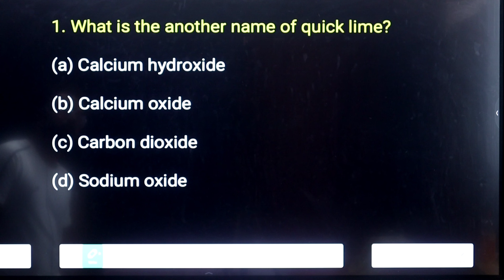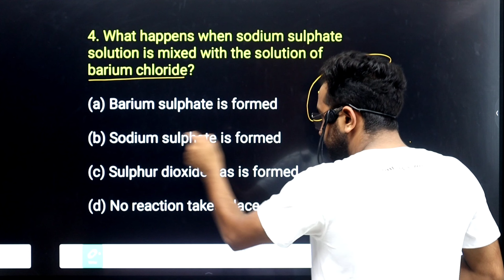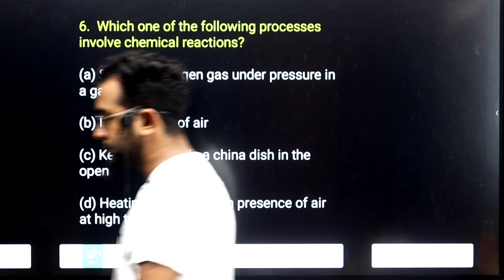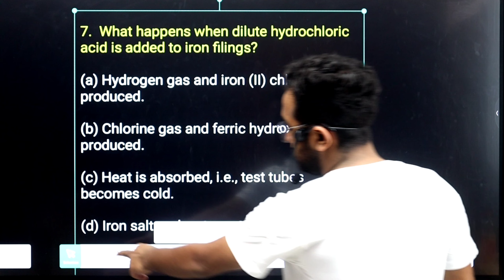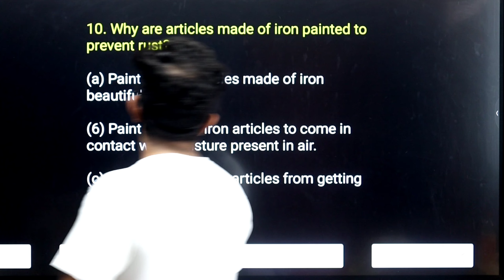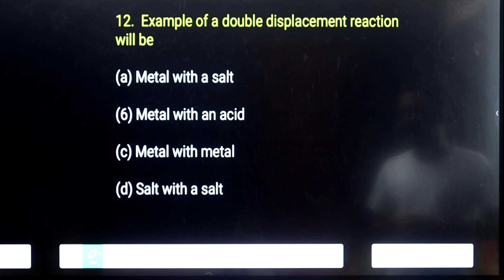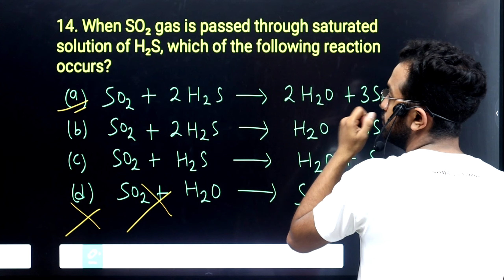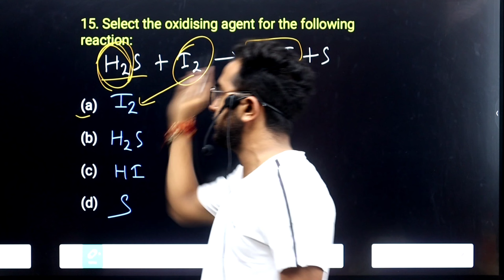class 10 science target 100/100 part 06 II Chemical reaction and equation IIimportant question#cbse